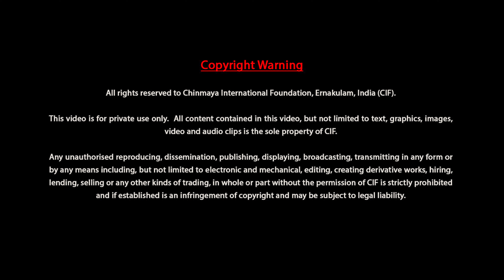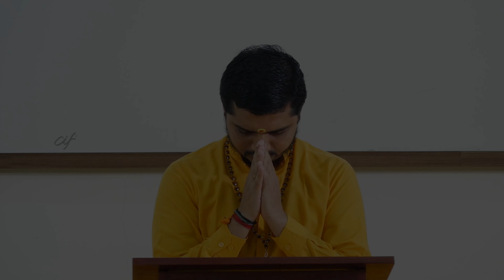Dialogues from the Scriptures - Session 4 - Buddhi-Manas Samvada - Br. Ved Chaitanya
Saṁvāda – Dialogues from the Scriptures are short series of four dialogues chosen from four different types of Hindu scriptures (śruti, smṛti, itihāsa and saint literature) showing the importance of saṁvāda in Sanātana literature as the easiest way to transfer knowledge from guru to śiṣya. Four dialogues covered here are:

1. Śruti prasthāna- Nachiketā and Yamarāja saṁvāda: This beautiful story of Nachiketā comes in the Kaṭhopaniṣad of Yajurveda. In this highly inspiring story, innocent and knowledgeable boy, Naciketas is the student and Yamarāja is the Brahmavidyācharya.
2. Smṛti prasthāna- Śrī Kṛṣṇa and Arjuna saṁvāda: The unique dialogue between Jagadguru Śrī Kṛṣṇa and Arjuna as student, takes place on the battlefield in between the two armies of Kurus. Famously known as Gītā, it is the summary of all the scriptural knowledge that a Hindu should try to get and practise.
3. Itihāsa - Mahābhārata’s Yakṣa and Yudhiṣṭhira saṁvāda: Also called as Yakṣapraśna, which comes under Vana parva of Mahābhārata, is the dialogue between Yakṣa who is the teacher and Yudhiṣṭhira who is the student. Its exceptionality lies in the fact that here, teacher is asking questions and student is answering with the purpose of making the teaching accessible to all through this dialogue.
4. Saint literature- Samartha Ramadas Swami’s Manache Shlok (Marathi): The saṁvāda here, is between the Buddhi (intellect) and Manas (mind). Intellect is the teacher guiding the mind towards the right path of devotion and spirituality.

About the Teacher: Br. Ved Chaitanya ji is a Sanskrit scholar who studied the Shastra in traditional gurukula education system at Sandeepany Sadhanalaya, Chinmaya Mission, Powai and is pursuing PhD from Chinmaya Vishwavidyapeeth after having completed his MA in Sanskrit. He stood first, in India and in the world, in two Sanskrit exams conducted by the Cambridge University.